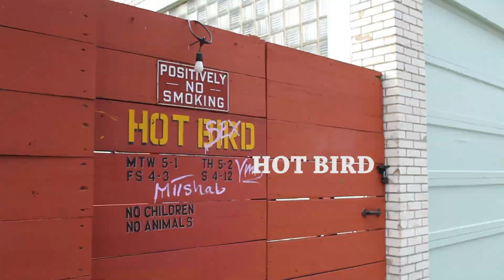470 Vanderbilt Brooklyn, NY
Where Clinton Hill, Fort Greene and Prospect Heights unite. 470 Vanderbilt offers culture, food options and great shopping. It's Brooklyn with Benefits. RXR Realty 2017